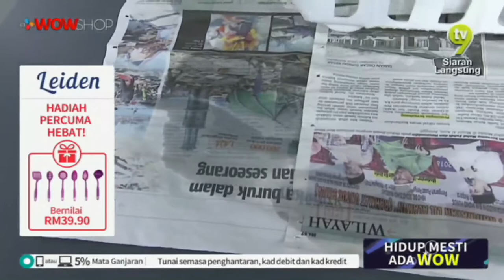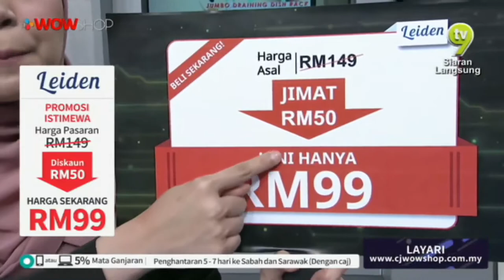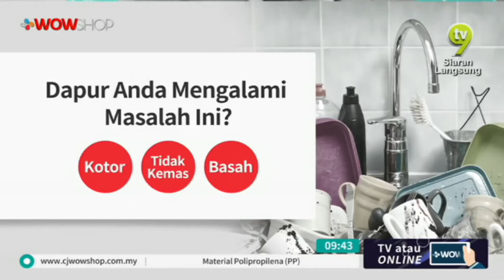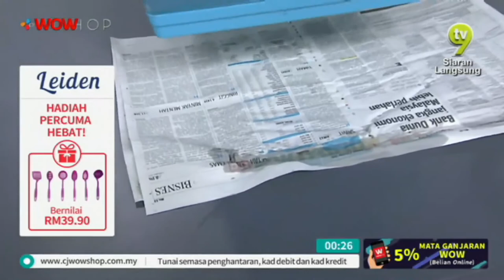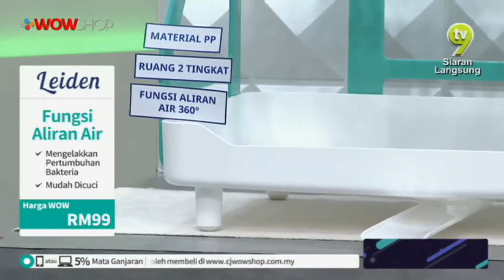LIVE / 15:00 / 5 FEB 19 / TV9 / LEIDEN JUMBO MULTIPURPOSE DRAINING DISH RACK/ AMEERA & DIANA / P3243